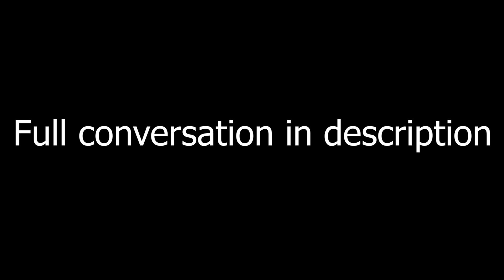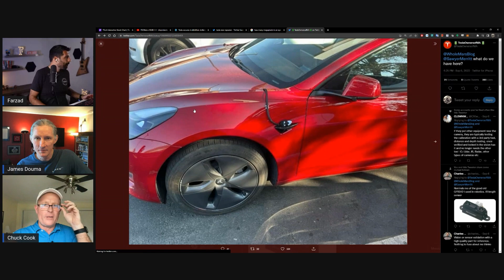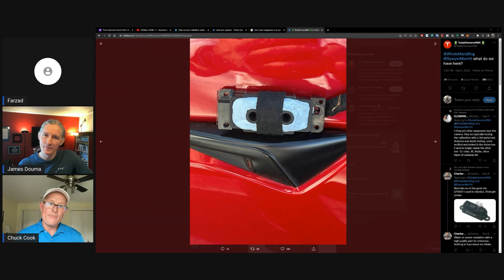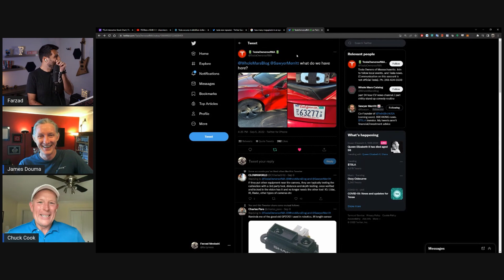James & Chuck Debate Tesla FSD Level 5 with Current Hardware - CLIP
James Douma and Chuck Cook debate if the current hardware in Tesla vehicles can reach Level 5 FSD autonomy.